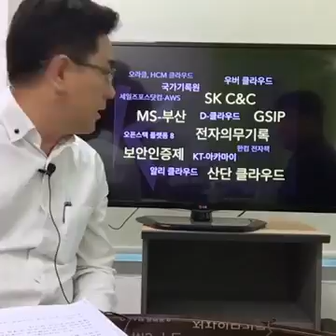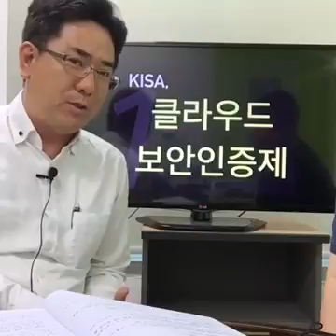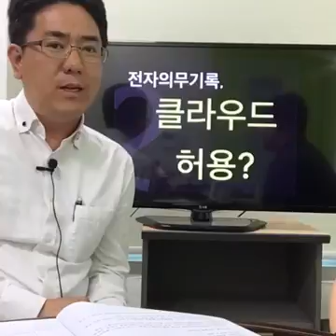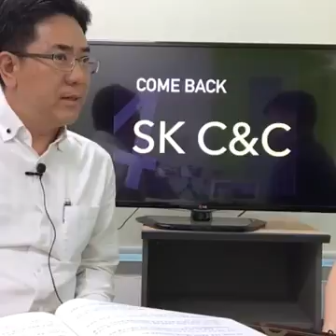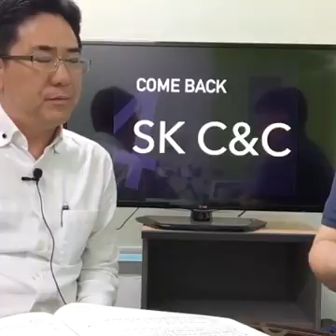[도라이브 브리핑] 민국장이 전하는 클라우드 주간 브리핑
한국클라우드산업협회 민영기 국장과 함께합니다.

2016년 5월 2째주…이번주는

(1) 미래부가 발표한  클라우드보안인증제도 내용과

(2) 클라우드로 화려하게 컴백한 SK C&C,

(3) 한국을 너무나 사랑하는 MS의 행보에 대한 내용입니다.

테크수다 TechSuda